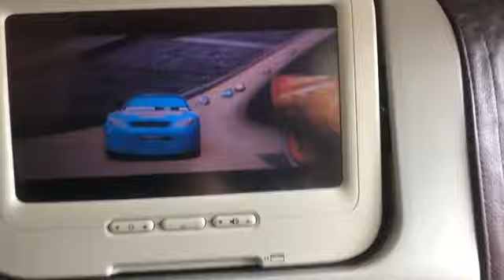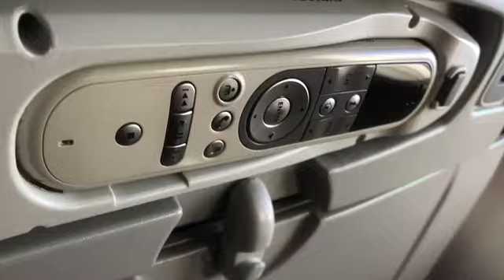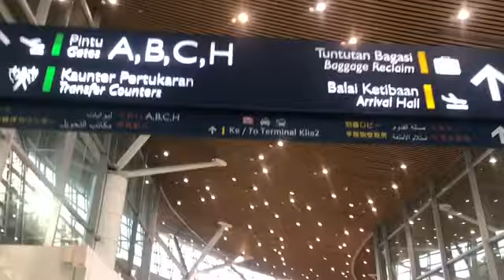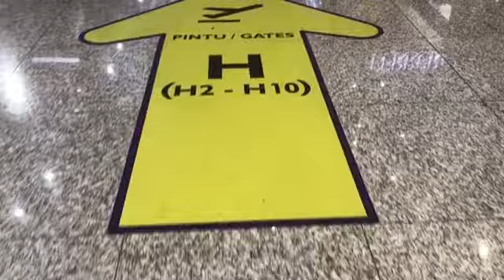2019.10.21 - Flight Back from Manila to SG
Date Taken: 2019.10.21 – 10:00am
RE: Flight Back from Manila to SG
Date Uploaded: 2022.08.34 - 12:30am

Dear Maverick,

This video is just one of the many flights we had when you are about 2 years old.

We need you to exit from Singapore since you are only entitled to stay for a month because we are unable to obtain your dependent pass.

We have tried to apply for the D.P (Dependent Pass) since you were born so that you can stay with us while I and your mom are working in SG but unfortunately, we are not successful.

Mom and I tried many options to be with us but we end up going back and forth to the Philippines so that you will not be overstaying in Singapore.

We have also asked owa Gie to take a long leave from her work and without hesitation, she immediately applies for it and manages to be with us for about 2 or 3 months.

Sabi ko kay mommy dati, mas madami ng airplane ride si klein compare sa combine flights natin kasi, every months ay bumabalik k ng sg then
after 1 month, balik ulit ng manila to exit. Madalas kami nag hahanap ng promo at halos karamihan so flight natin ay puro flag carrier airlines kasi, halos parehas lng sila ng price compare s budget airline pero ang mas maganda service nila – may free food at may inlucded na check-in bagage na.

There is more story to tell na related dito and maybe someday, I will upload it lalo kung my free time akong mag edit ng mga videos.

Anyways, always remember that mom and dad love you so much and we will do our best that you will be always with us no matter what the circumstances are.

Mommy Mau and Daddy Jic

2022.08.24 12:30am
SG